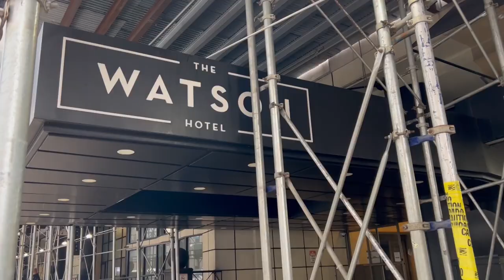Alcaldía de Nueva York cierra centro para migrantes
A menos de un mes de su inauguración, el mega centro de bienvenida para migrantes de la Isla Randall en Nueva York cierra sus puertas luego de una jugosa inversión con fondos del gobierno.

¡Visítenos!